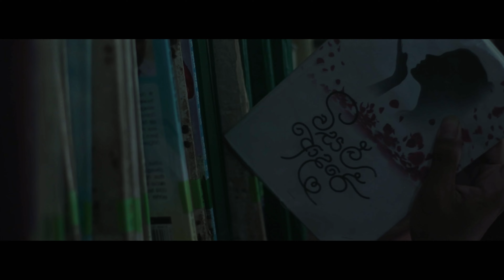Numbe As | Cover Song ( නුඹෙ ඇස් ) - Thimira N Bandara | Visal Adare - The Movie | Nube As CoverSong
Numbe as ( නුඹෙ ඇස් ) - Cover Version By Thimira N Bandara | Visal Adare - The Movie

♪ Song By Singer |  @YasasMedagedara
♪ Written by | Sajith Akmeemana
♪ Composed By | Yasa Medagedara
♪ Label | Mid House Music

♪ Covered By | @ThimiraNbandara
♪ Music Rearranged By | @MadhukaKulasinghe (MIDDLE C STUDIO)

• A Film By @Hasindu_N_Jayasundara

[Lyrics]
මගෙ අත හැර යනදා පවා
නුඹෙ පසු පස හිඳිමී...
හද රැඳි හැම සිහිනේ සදා
වෙනතක දළුලාවී...

ඇරයුම් නොකල සිත් වේදනා
රහසේ  නෙතේ රැඳුනේ...
අවසන් නොවෙන පෙම් ප්‍රාර්ථනා
පහසේ සිනා බිඳුනේ...

ඒ නුඹෙ ඇස් දිහා බලා සිටියා//

ජීවිතේ අඳුරු නිම්නයේ
නුඹ හිඳී ලඟ මගේ...
ආදරේ නොවෙද හැමවෙලේ
මේ ගමන ඇරඹුවේ...

ඔබේ ඔය උණුහුමේ මා ඉන්නවා
සිහිනෙන් වගේ..
හෙට මා තනිවේවි ඒ හැම මතකයන්
බිඳි සෙනෙහසේ.

මා නුඹෙ ඇස් දිහා බලා සිටියා //